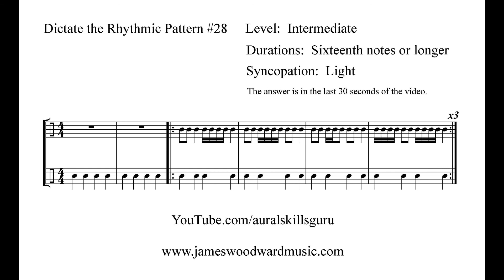Dictate the Rhythmic Pattern #28: Intermediate (with sixteenths)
Using sixteenth notes and light syncopation, practice rhythmic dictation by writing down the repeating rhythmic pattern heard over the bass drum.  The answer, along with some ending music, can be found in the last 30 seconds of the video.